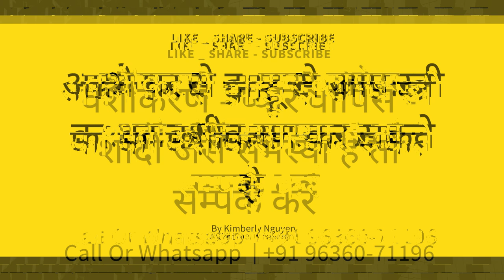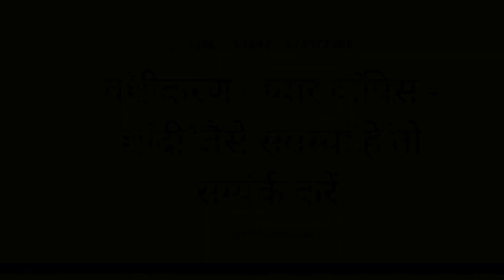रात को यह मंत्र बोलो अपने पति को छोड़ के आपके पास आएगी | Vashikaran totka | stri vashikaran totke